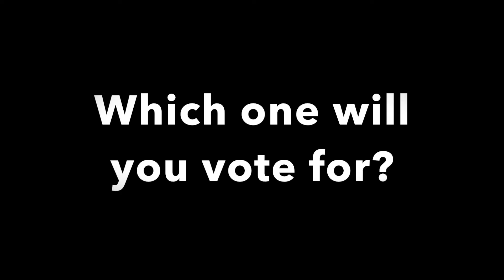Holiday Cookie Contest 2016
PineCone Vision Center Christmas Cookie Contest!  We are voting for 3 catagories including Best Taste, Recipe Creativity and Holly Jolly Decoration!